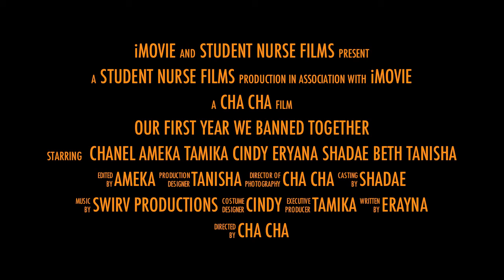Our First Year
Surviving our MedSurg Rotation at UMMC